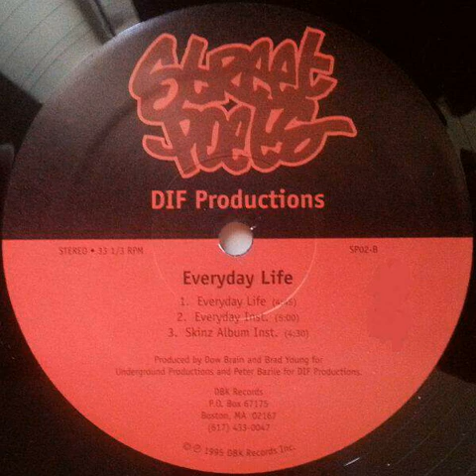Street Poets - Everyday Life [1995]